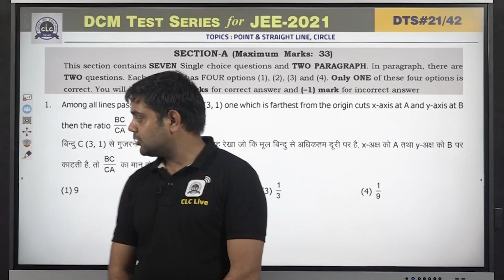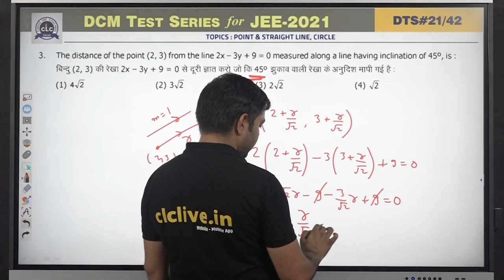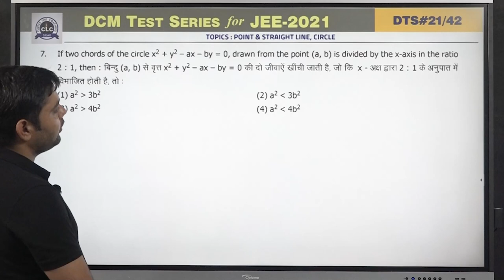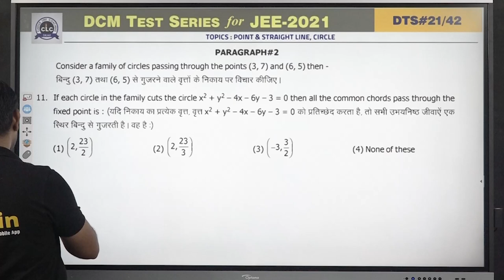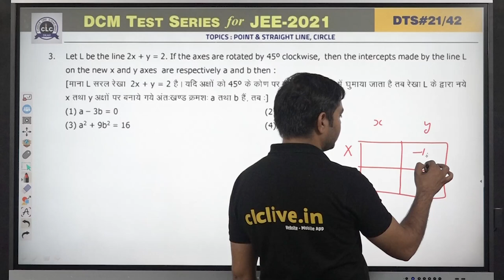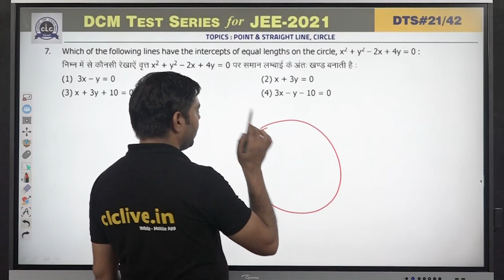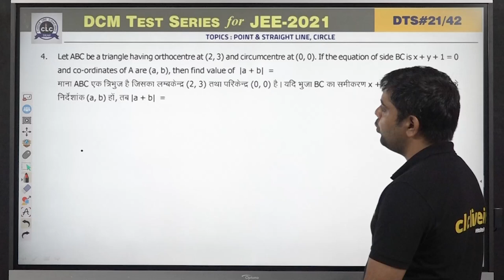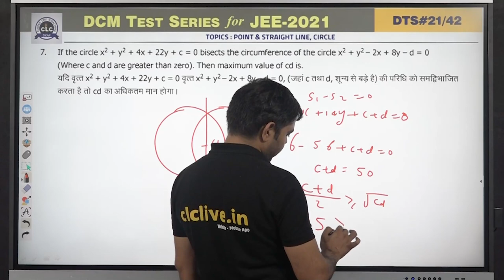DTS#21 - MATH#07 || DCM Test Series || JEE -2021 || CLC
Topic: POINT & STRAIGHT LINE, CIRCLE